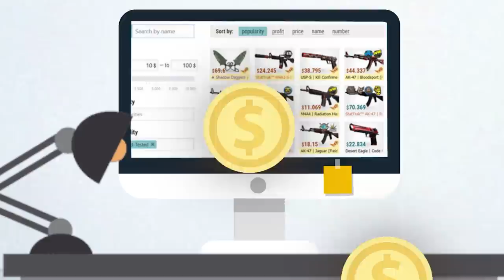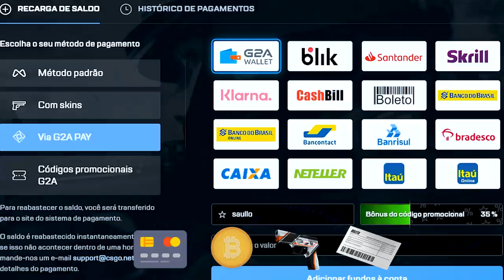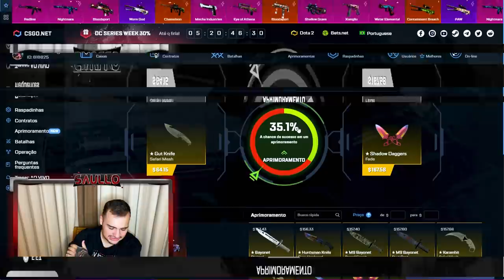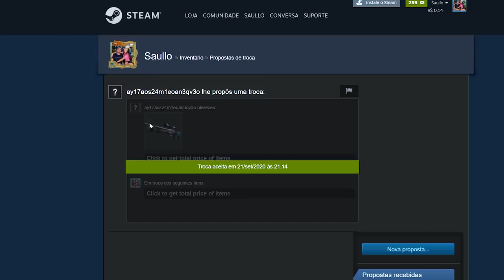Arrisquei TUDO pela LUVA VÍCIO... A mais LINDA do CSGO!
Eu queria muita ganhar nessa caixa a LUVA VÍCIO, então arrisquei tudo!